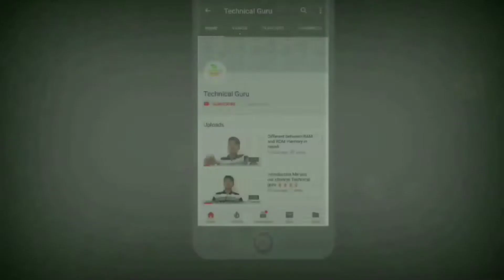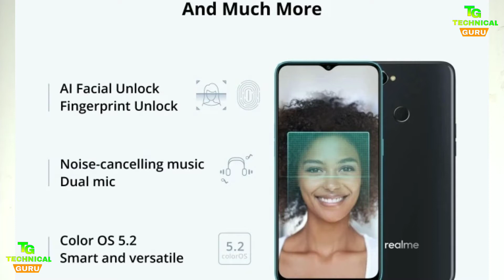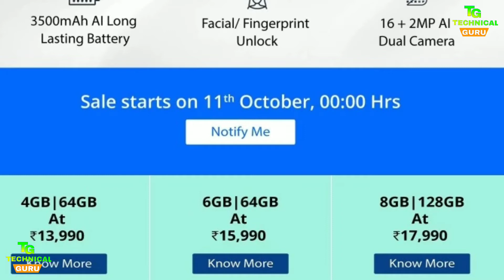Realme 2 Pro Lunching with Snapdragon 660 AIE Processor 🔥🔥🔥🔥🤝❤👍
Namaste Sathi haru:
Maile yo video ma Realme 2 Pro mobile ko barema bhanne kosis gareko xu jun phone lunch vaii sakyo .. market  ma.. jasma hami laii 6.3" FHD+ Screen water Drop Notch ko sath ma milx, Front camera 16MP, Rear Camera Dual setup 16MP+ 2MP, Fingerprint tehi pahile ko thauu ma x jaha Realme 2 ma thiyo... Face unlock pani raheko x .. processor ko kura garda Snapdragon 660 AIE rakheko x ... yasle jamma 3 variant haru lunch gareko x 13,990 INR 4GB RAM 64 GB ROM nepali accepted price 22,000-23,000 ma aaune x .. 15,990 INR 6GB RAM 64 GB ROM nepali accepted price 25,000-26,000 ma aaune x ...
Last 17,990 INR 8GB RAM 128 GB ROM nepali accepted price 28,000-29,000 hunw sakx ... asha x sathi haru hjr laii yo video man parne x jo maile Reame 2 pro ko barema vaneko xu ..

About:- Technical Guruπ is a YouTube channel, Where you will find technological videos in Nepali, New video is Posted Everyday :)